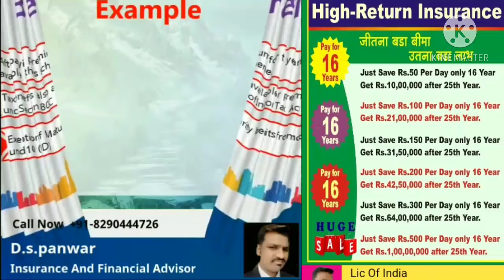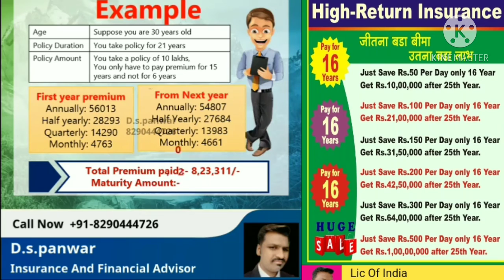# जीवन लाभ # जितना बड़ा बीमा उतना बड़ा लाभ lic Ka sabe jayada return vala plan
*  सबसे पहले अपना जीवन बीमा करवाए
मंथली ख़र्चे में अपना जीवन बीमा की प्रीमियम को भी शामिल करे ।अपने एवम् अपने परिवार के लिए#।।
आपकी अनुपस्थिति में ये छोटी सी बचत आपके परिवार को वितिय सहायता प्रदान करता है
जिंदगी के साथ भी#
आज ही अपना जीवन बीमा करवाएं
जीवन बीमा#
स्वास्थ्य बीमा#
चाइल्ड केयर प्लान#
मैरिज प्लानिंग#
रिटायर्ड में ट#
      आपका अपना जीवन बीमा एवम् वितिय सलाहकार
               D S.PANWAR

*No risk*
*No liability*
*No investment*
*No boss*
*No loss*
*No boss*
*Wonderful business*
*1000 products*
*100% pure quality  product*
*30 days product money back guarantee*
*10000 PUC centre all over India*
Shopping karo *wonder world shoppee* all over India se kahin bhi और पाओ 20 परसेंट डिस्काउंट ऑन एमआरपी और 10 परसेंट कैशबैक सीधे अपने खाते में/// अपने फ्रेंड्स एवम्  परिवार के सदस्यों का  कार्ड बनवाएं एंड शॉपिंग करवाए  और पाए *10% से 32% * परफॉरमेंस बोनस* , *8% रॉयल्टी बोनस ,*5%* *टेक्निकल बोनस, टोटल *45%* तक का लाभ।।।।।। और पाए एक सानदार कैरियर का सुनहरा अवसर
💳💳💳💳💳💳💳 कार्ड बनवाने के लिए अपनी *बैंक पासबुक*  और *आधार कार्ड* का  फोटो  और  *नॉमिनी का नाम* और उनका *जन्म तारीख* और अपना नंबर व्हाट्सएप करें
फ्री फ्री फ्री कार्ड नो चार्जेस व्हाट्स एप नंबर 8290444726 पर अपने डॉक्यूमेंट सेंड करे
*Right concept marketing Distributer*
।         आपका बिजनेस पार्टनर आपका साथी
                 🙏 * D.S.PANWAR* 🙏

Follow at twitter:- Devendre Singh